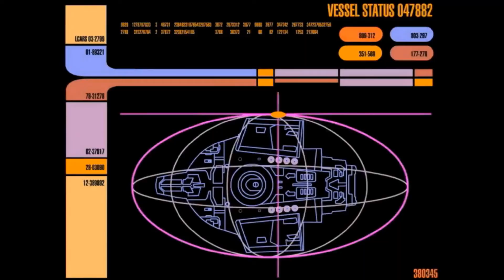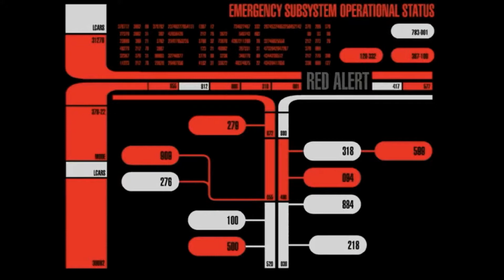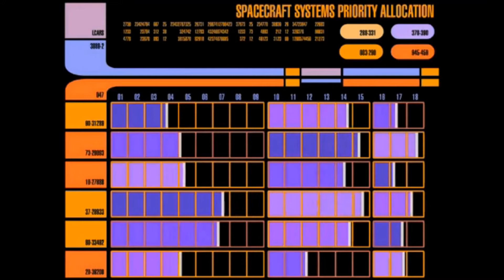ELITE FLEET: SNAPSHOT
Another offering from TRAXXLER MEDIA & ELITE FLEET PRODUCTIONS on IMVU. I know...I keep changing the names but with the help & support of our members & friends we have managed to produce our most ambitious vid to date. A snapshot of how one of our RP's would have looked ...& may have sounded. I can see why their has not been a Team America II movie. Painstaking doesn't come close, but all worth it. Enjoy. More will follow.